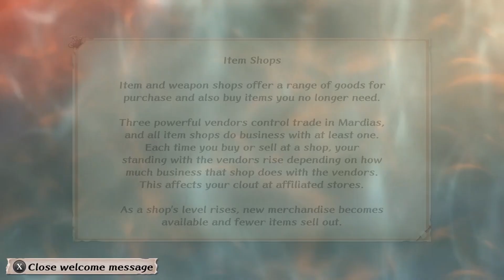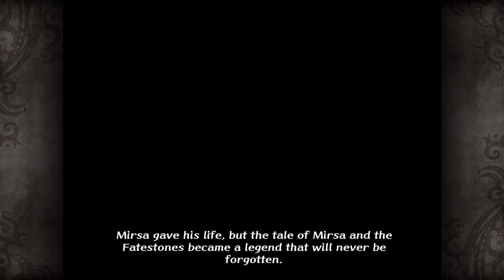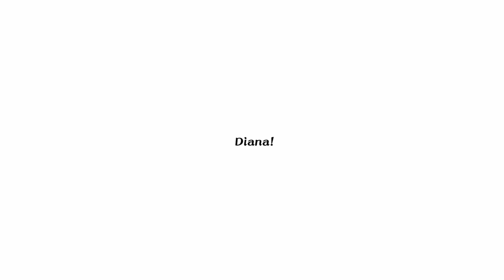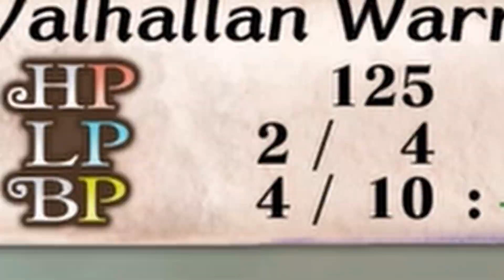romancing saga minstrel song remastered part 1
after puking up your lunch from the graphics, wonder why this world is led by people named after animals. let's just say you'll see one of santa's reindeer and also learn some spanish. it ought to be a sin to name people these names!